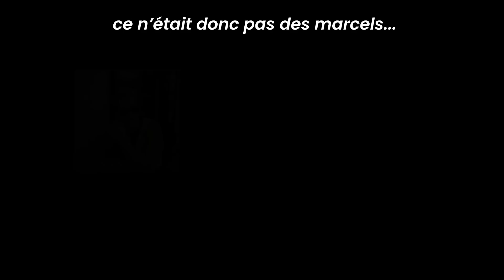Je vous dis TOUT !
Est ce que j’ai déjà été attiré par un homme ? Quel est mon plus gros secret inavouable ? Où en est mon projet au Mexique ? .. Je vous dis tout dans cette énorme FAQ de rentrée !

Pensez à me mettre un pouce bleu qui fait chaud au coeur et dites moi tout ce que vous pensez de cette vidéo dans les commentaires ❤️

Mon instagram : juliengeloen
Mon tiktok : julien_geloen